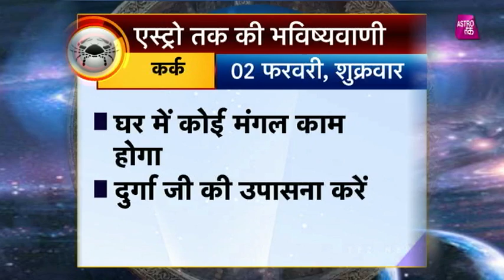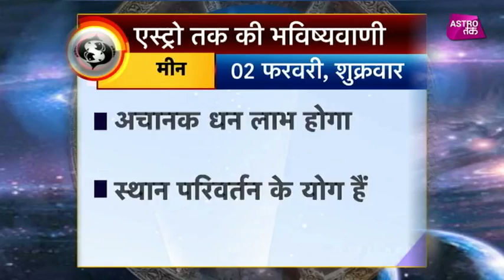02 फरवरी 2018 | एस्ट्रो तक की भविष्यवाणी | Astro tak